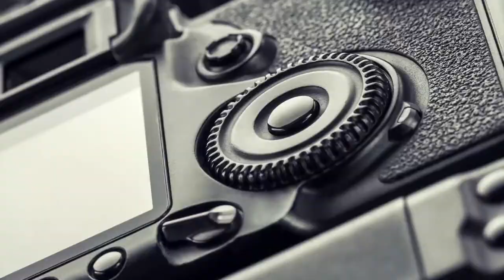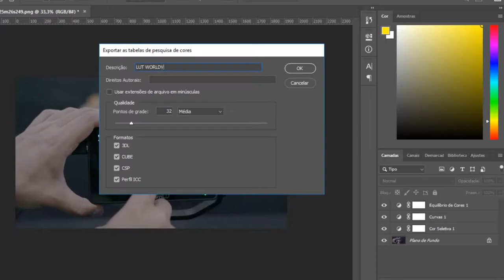Feelworld F6 Plus | 5.5" 4k I Monitor de tela de toque com LUTS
Nesse video iremos mostrar uma análise detalhada e o passo a passo do novo Feelworld F6 Plus, um monitor de tela sensível ao toque com um sistema de menus recém-projetado e 3D LUTS.

Ferramentas de foco e exposição
As ferramentas de foco e exposição do Monitor Referência TouchScreen F6 PLUS incluem indicadores de pico de foco que destacam partes da imagem em foco nítido. O pico está disponível em vermelho, verde, azul, amarelo e branco, e o nível de pico é ajustável em incrementos Além disso, as ferramentas de cores falsas fornecem auxílio à exposição destacando faixas de luminância específicas com uma sobreposição de cores sólidas.

Exibição do medidor de áudio
Você pode exibir dois canais de áudio como medidores de nível na tela.

Montagem do braço de inclinação
O Monitor de Câmera TouchScreen F6 Plus Full HD HDMI com Suporte 4K e 3D Lut é montado na câmera usando o braço de inclinação incluído através do suporte de sapato da câmera ou rosca de 1/4"-20. O braço de inclinação permite 180° de inclinação para posicionamento flexível. Uma sapata fria no braço de inclinação permite proteger equipamentos, como como um microfone, luz LED ou receptor sem fio, que de outra forma seria deslocado do acessório da câmera.